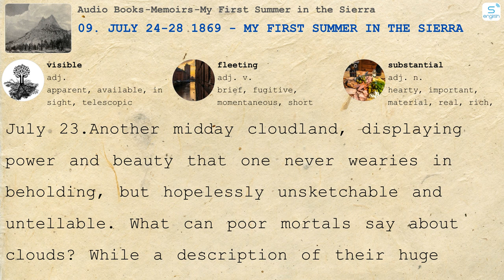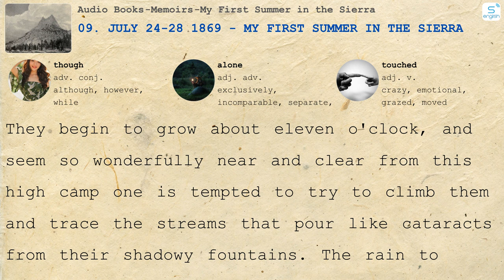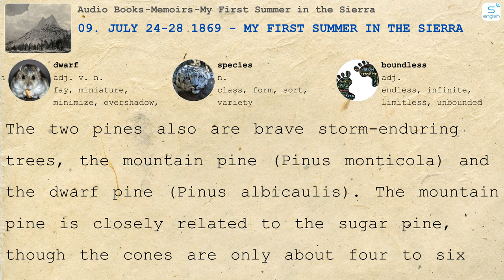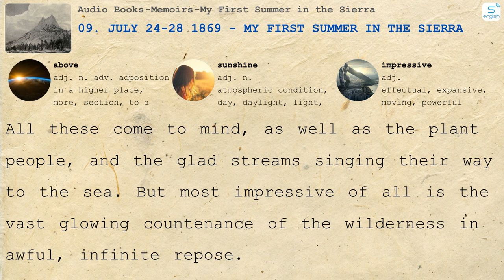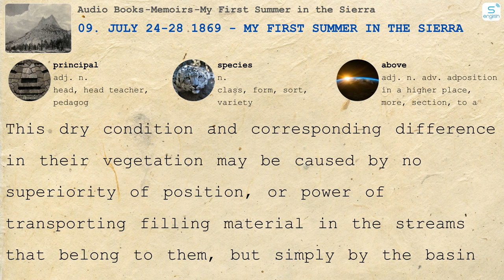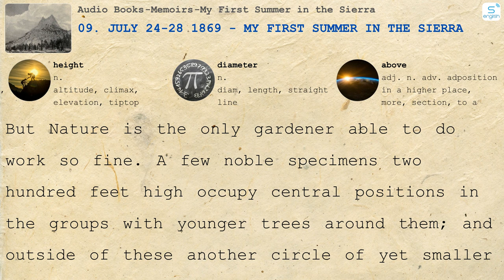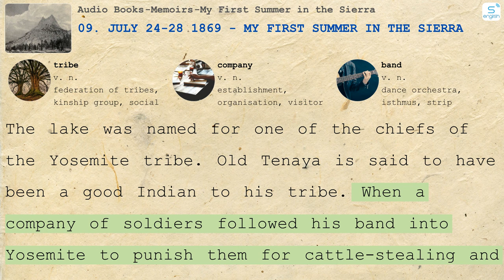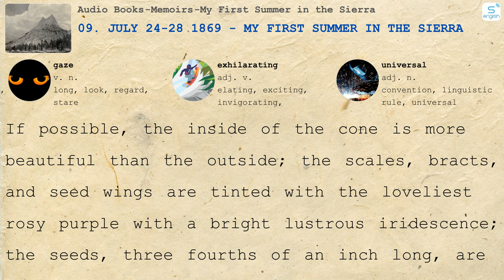09. July 24-28 1869 - My First Summer in the Sierra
- Here are some content on our channel:
- 4000 Essential English Words
- Learn English via Listening
- Effortless English